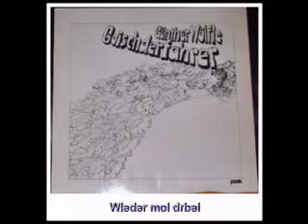Wieder mol drbei - Günther Wölfle